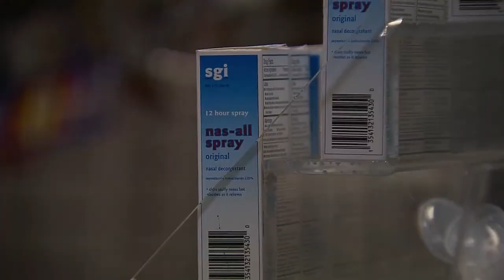เกร็ดหนัง Crank (2006) คนโคม่า วิ่ง/คลั่ง/ฆ่า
เนื่องในครบรอบ 15 ปี ของ  Crank (2006) คนโคม่า วิ่ง/คลั่ง/ฆ่า
เราจึงทำคลิปเกร็ดหนัง เพื่อระลึกถึงหนังเรื่องนี้